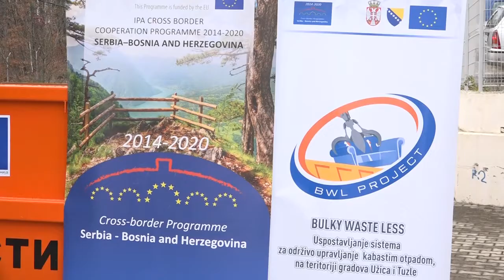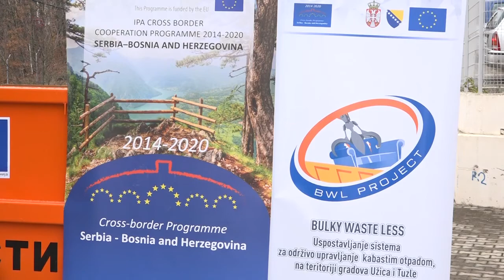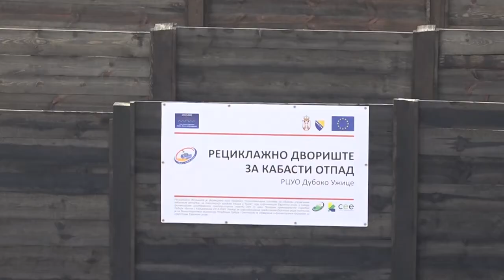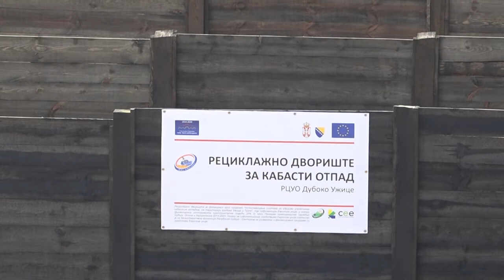02.02.2022. Primarna selekcija deponija Duboko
Od 2015. godine kroz tri projekta prekogranične saradnje na uspostavljanju sistema upravljanja procesom primarne selekcije otpada, a čiji je nosilac Regionalna sanitarna deponija “Duboko” , kroz donatorska sredstava u infrasrukturu i tehničko opremanje uloženo je oko milion i 600 hiljada evra. U 2022. godini Javno-komunalno preduzeće “Duboko“ biće jedan od nosilaca „IPA projekta 2017“ , čijom je realizcijom predvidjena nabavka po još dve kante za razdvajanje otpada u 5350 individualnih domaćinstava u Užicu.

STUDIO ČAČAK

Adresa: Skadarska 7/3, 32000 Čačak

STUDIO UŽICE